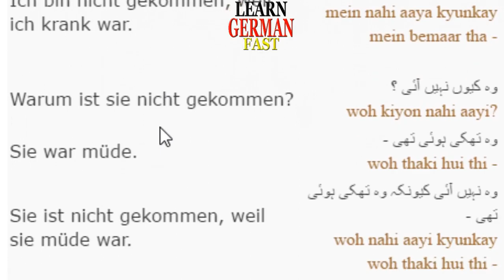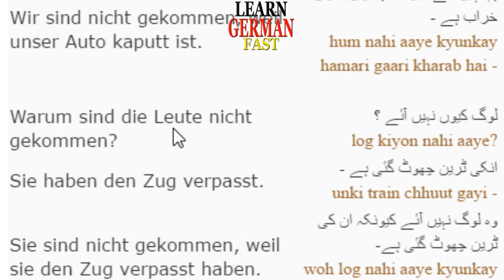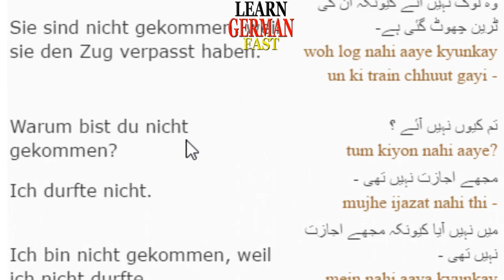Learn German Fast:- 76- etwas begründen 2 urdu hindi